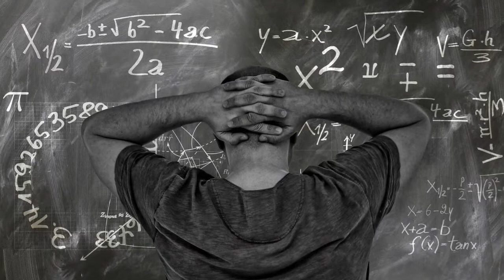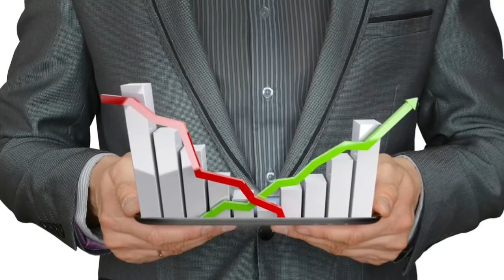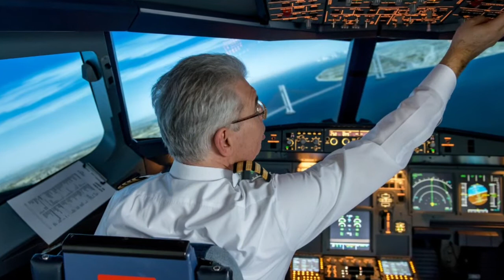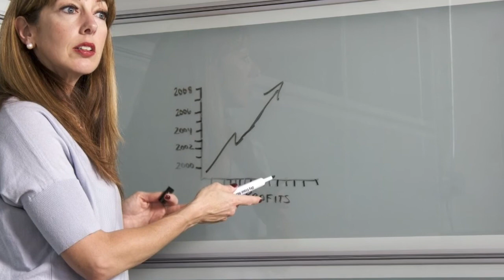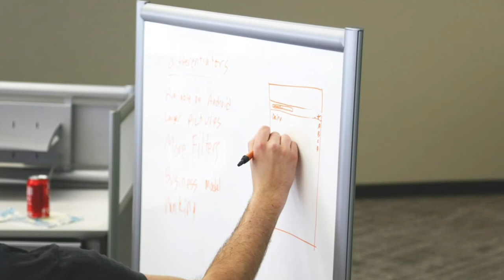Zawody i zajęcia. Leksyka A1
Polski A1.